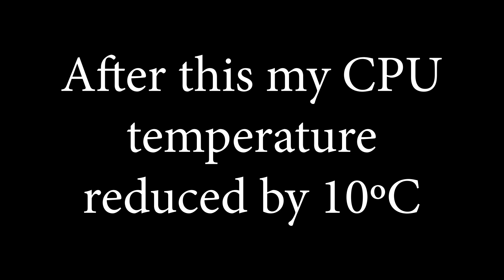How To Clean A Gaming PC | BINOD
In this video i am going to show you how to clean a gaming pc right, right use of blower, clean a pc with the help of brush.i hope you will like this video and if you do then don't forget to subscribe our channel for the latest updates of our new videos.

Music

LOVE FRS:-)

How To Clean Your Gaming PC | Hindi
How To Clean A PC Right
How To Deep Clean Your Computer
10 Simple Ways to Remove Dirt From Your Computer
How To Clean a Gaming Computer (step-by-step guide)
THIS Is Why Cleaning Your PC Is Important! 🤦‍♂️